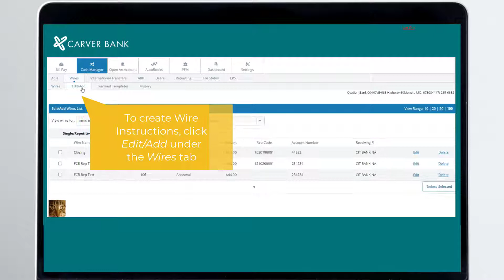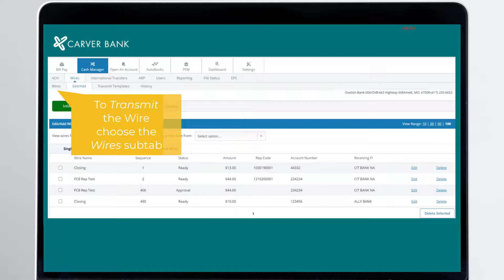Cash Management: Direct Line Wires